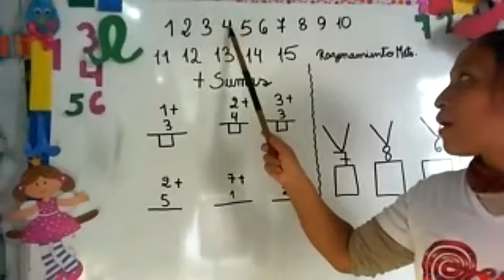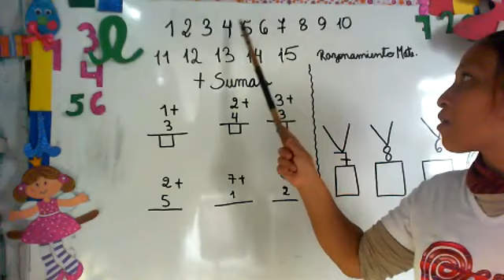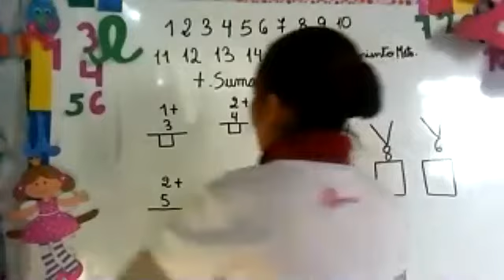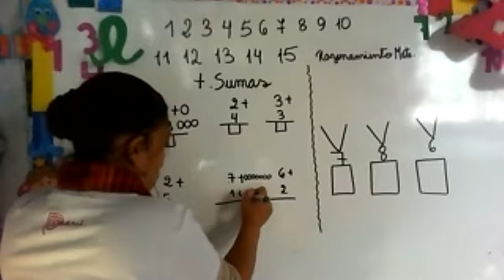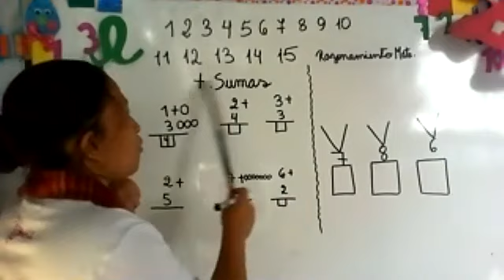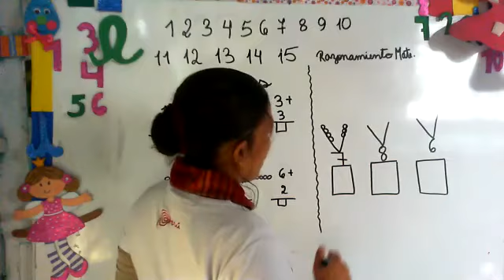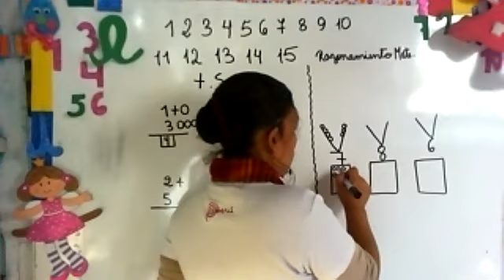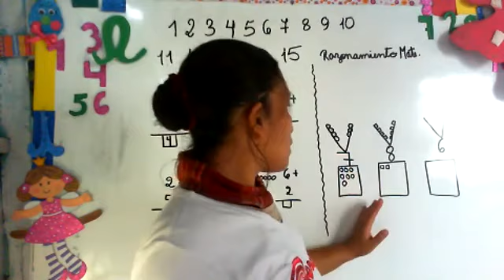jenny 4 años 30 06 20